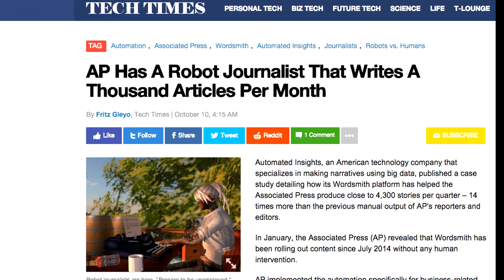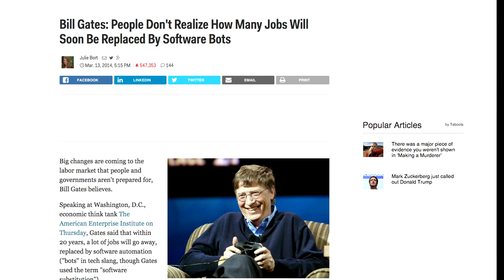The End of Employment (trailer)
Technological unemployment (job loss and underemployment created by the ripple effects of innovation) is likely to become one of the greatest challenges facing humanity in the next few decades.

In the feature length documentary we explore — with the help of some of the most knowledgeable and insightful minds of our time — the nature and scope of the problem as well as some wonderful opportunities that may await us… if we can make the transition.
The time for this documentary is now - society needs to get a jump on the issue before its too late.

Featuring: Robert Reich, former Secretary of Labor (Clinton Administration); James Hughes, executive director at Institute for Ethics and Emerging Technologies;  James P. Clark, founder of the World Technology Network; Shannon Vallor, associate professor of Philosophy at Santa Clara University; Patricia Paul, lawyer, former union organizer; Paul D. Miller (aka DJ Spooky), composer, editor, author; Stuart Russell, professor of computer science, UC Berkeley; Dr. Seth Baum, executive director at Global Catastrophic Risk Institute; Amy Wilkinson, author of "The Creator's Code"; John Horgan, author of "The End of Science"; Wendell Wallach, author of "A Dangerous Master: How to Keep Technology from Slipping Beyond Our Control"; Irving Wladawsky-Berger, former adviser on digital strategy and innovation at Citigroup; Dr. Ashutosh Saxena, director of RoboBrain project at Cornell University.